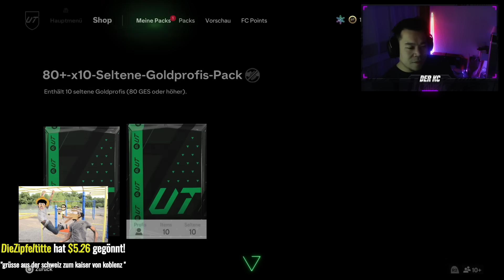ELITE 1 PACKLUCK 😮 BRONZE 3 WL GAMEPLAY 🤡 EAFC 24 RTG#50